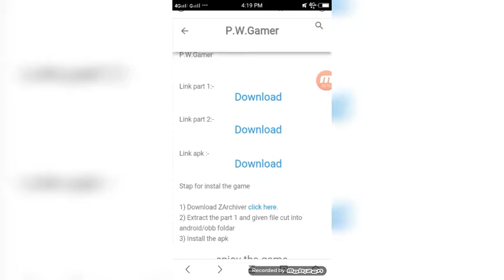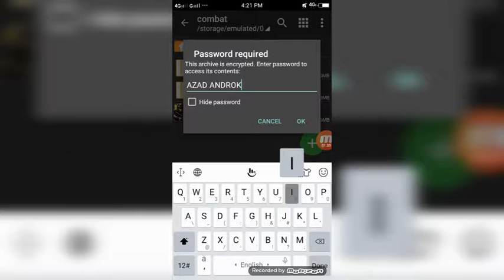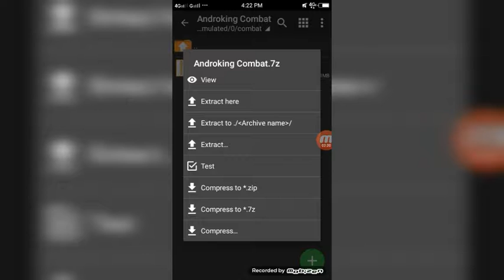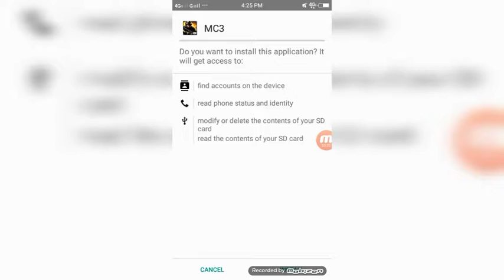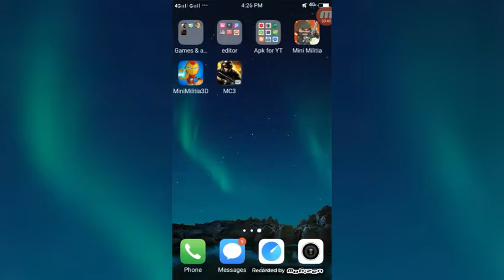How to download modern combat 3 in android free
Hi.. frinds

Today I am sho you how to download and play modern combat 3 in android

Do not sikp video

Password is :-AZAD ANDROKING

Follow stap in video than